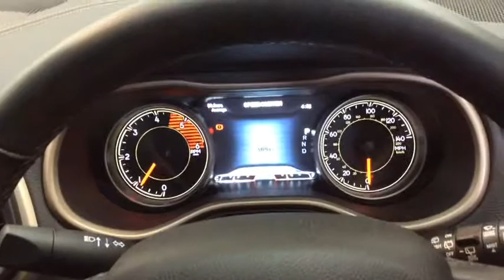RICHARD HARDIE USED CAR JEEP CHEROKEE NL66 PPF